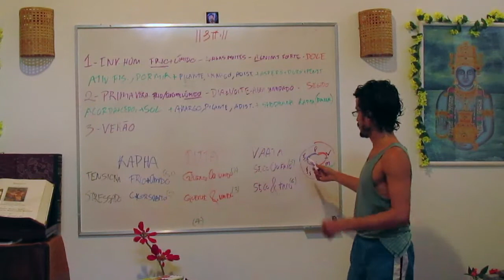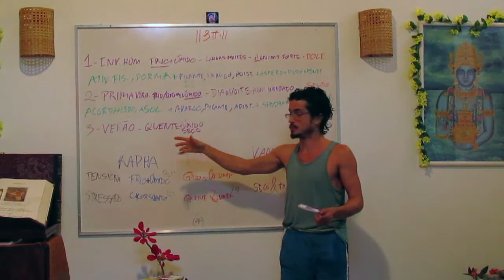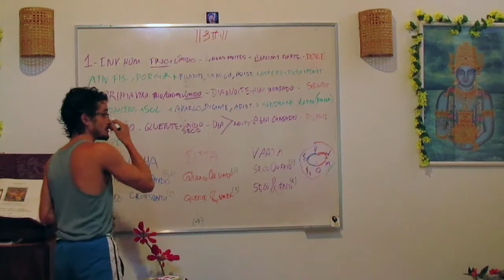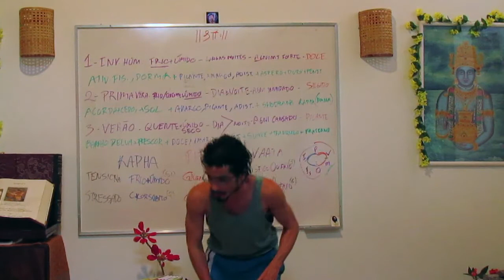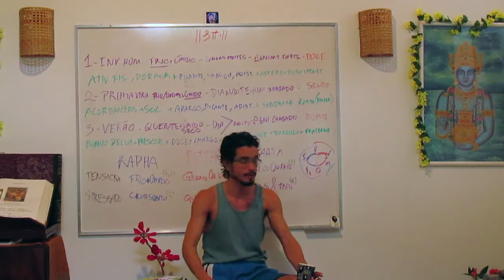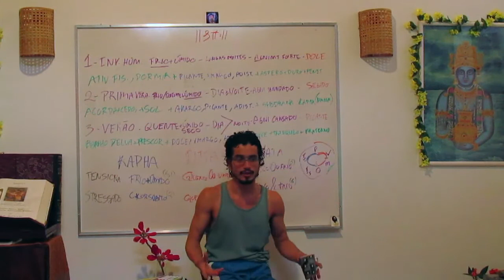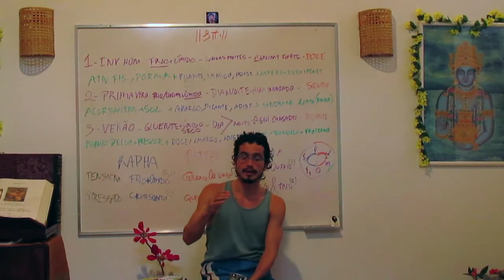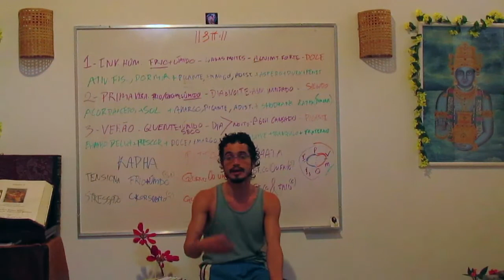Rotina Diária 05: Verão :: Ayurveda 7 Cores II (JAY Namaste I)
O verão é o apogeu do quente, no Brasil geralmente é quente e úmido, podendo ser seco em algumas regiões. O dia é maior que a noite e o Agni fica cansado de tanto calor. Os sabores que predominam são picante e ácido, variando em cada região. Devemos priorizar banho de lua, mais frescor, rasas doce, amargo e adstringente. Cultivar os atributos de suave, pacífico e fraterno. Acordar cedo e evitar excesso de relação sexual.

Informações Gerais
Para Nos Conhecer Melhor ::